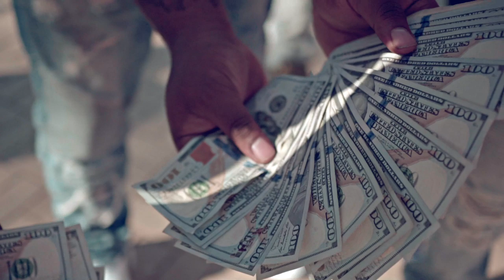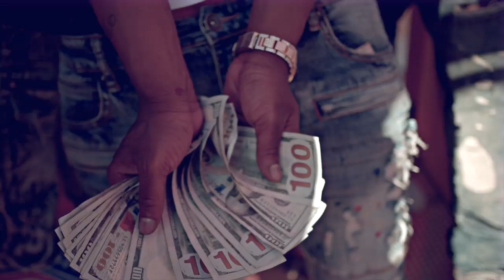OTB Jrock x OTB Lil 3 ft. OTB TopshottaDan - Snakes An Halos | SHOT BY Cuzzo Shot This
OTB Jrock x OTB Lil 3 ft. OTB TopshottaDan - Snakes An Halos | SHOT BY Cuzzo Shot This @Dahoodnerds - Official Music Video)

Music
YouTube's music destination featuring top tracks and popular...
Videos
Movies
YouTube's movies destination featuring the latest new...
News
YouTube's news destination featuring comprehensive...
TV Shows
Trending
Sports
History
Live
YouTube Premium Loading... Get YouTube without the ads.